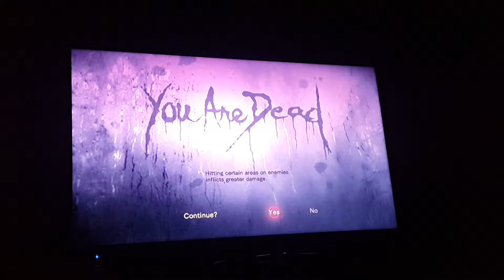Resident Evil: Revelations pt.16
I think I such at this game when I'm drunk haha. But better safe playing this than going out.